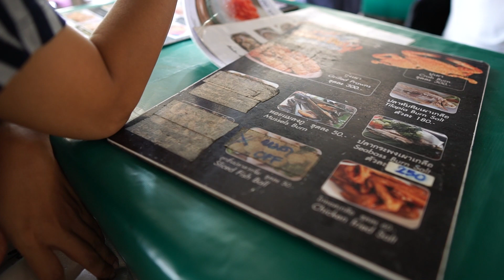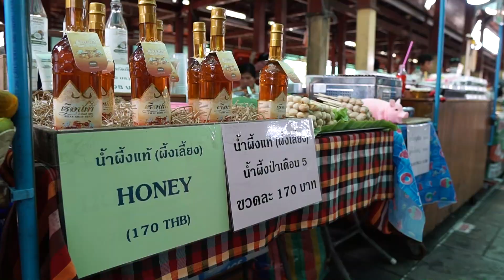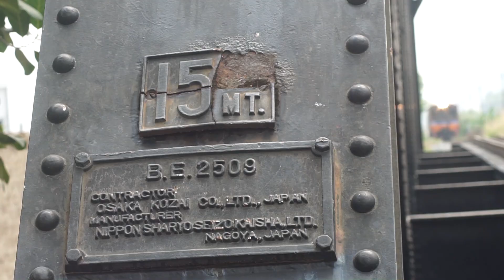Taling Chan Floating Market, Bangkok (Thailand, 2023)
This time we return to our all time favourite, the best and probably most varied floating market  in Thailand, namely Talingchan Floating Market in Bangkok.

0:00 Entering the market's shopping area on day 1
0:08 Amateur musicians perform
0:16 Apprentice hair-cuts for free
0:22 Lunch at the pontoon
1:26 Food vendors in traditional boats
1:55 Shopping in the main hall
2:30 Exit area and more shopping
3:03 Shopping in the main hall, day 2
5:22 The market and pier seen from the train bridge
7:53 Leaving via a side path
8:20 Music credits

We use a Sony Alpha 6500 camera and a Sigma 16mm f1.4 contemporary lens for wide angle shots.
For close-ups (most of the sight-seeing from the train bridge) we used a vintage Vivitar Series 1 f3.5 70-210 zoom lens and a K&F Concept Canon FD to Sony E adapter.